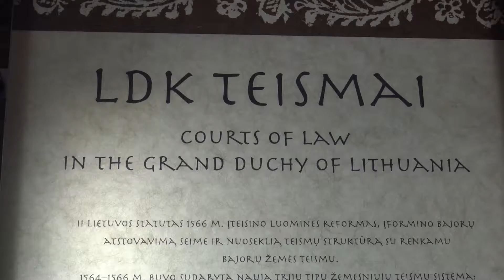Trakai Lituanie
Visite du Chateau de Trakai (Trakų salos pilis) en Lituanie en juin 2022.